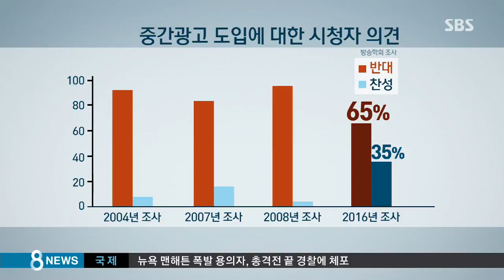"지상파 중간광고, 시청자 거부감 크지 않다" /SBS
지상파 방송에서 중간광고를 해도 시청자들이 크게 거부감을 갖지 않는다는 조사 결과가 나왔습니다. 침체돼 있는 방송 산업에 활력을 불어넣기 위해서 지상파의 중간 광고를 허용해야 한다는 목소리가 높아지고 있습니다.